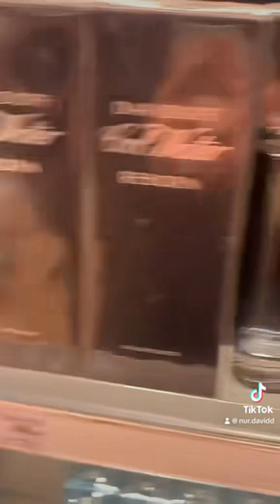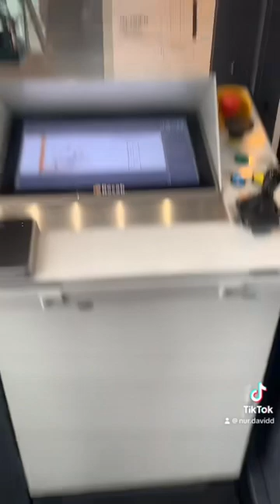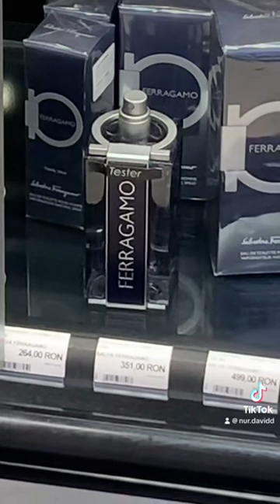AIRPORT FRAGRANCE RATINGS-Copenhagen airport fragrances